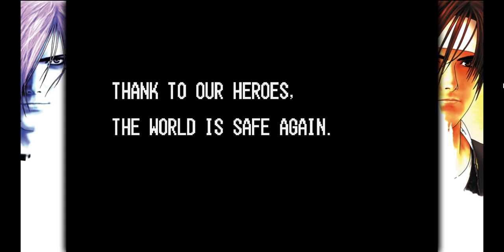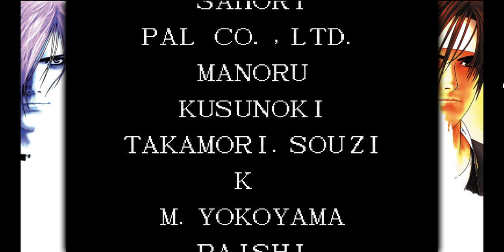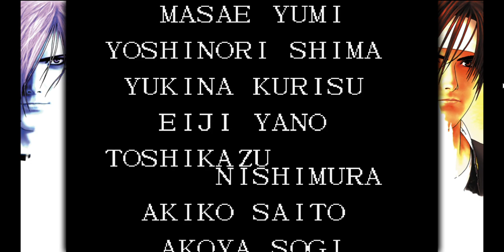The King of Fighters '97 Global Match 2020 All Achievements Part #11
This is adult swim. All kids out of the pool.